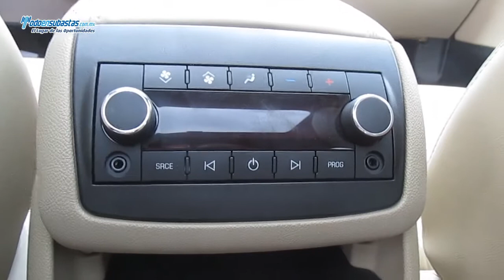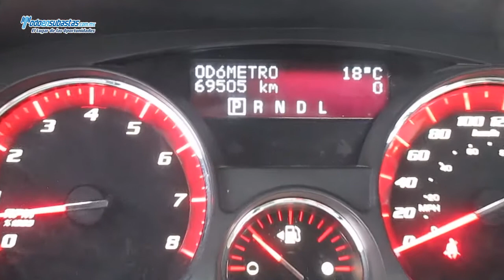GMC / Acadia Paquete C 7 Pax. Piel Q/C DVD / 2011